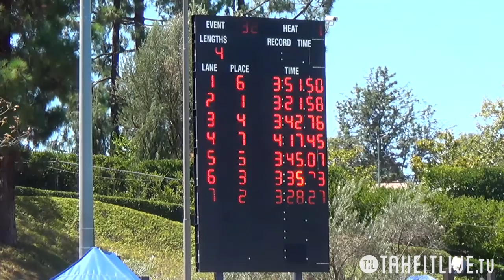E32 H01 15tl044 1